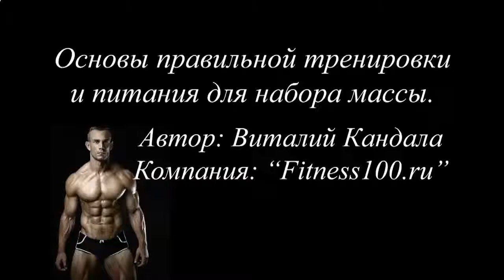СКОЛЬКО ГРАММ БЕЛКА В ПРОТЕИНОВОМ КОКТЕЙЛЕ